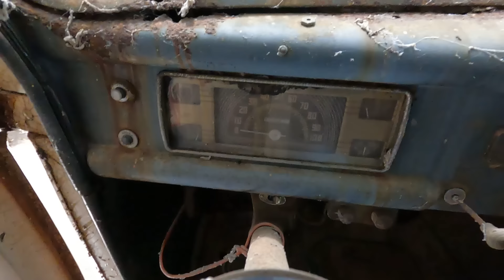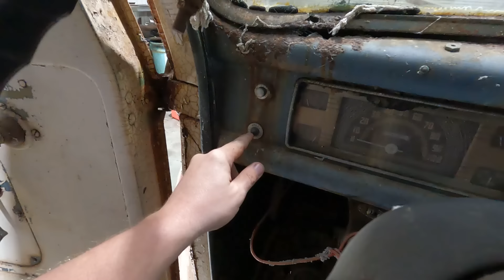Will this 1944 Ford Flathead Ambulance Run? Sitting over 30 YEARS! Will it Run?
Before we tear this whole build apart, we are going to go ahead and see if we can get this 1944 original flathead V8 to run! you just can't count these old engines out!

Go grab you some merch while you are at it!